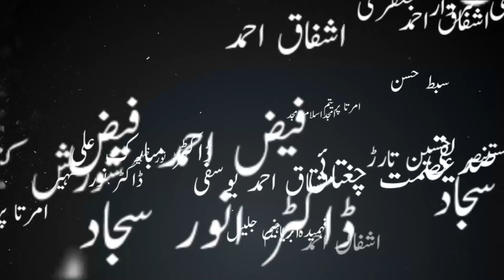Part-1 | Aurat aur Tareekh | Dr. Mubarak Ali Book | Nasrnama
Book: Tareekh aur Aurat - تاریخ اور عورت (translate as History and Women)
Writer: Dr. Mubarak Ali

Dr. Mubarak Ali is a Pakistani historian, scholar, and writer who is known for his critical analysis of the political, social, and cultural issues of Pakistan. He was born on April 3, 1941, in Lahore, Pakistan.

He completed his undergraduate studies from Government College Lahore, and then he obtained his MA and PhD degrees in History from the University of Karachi. He served as a lecturer at the University of Karachi, Punjab University, and Quaid-i-Azam University, Islamabad.

Dr. Mubarak Ali is the author of several books on various topics, including the history of Pakistan, Islamic history, and the culture of South Asia. Some of his famous books include "Tareekh-i-Adab-i-Urdu" (History of Urdu Literature), "Tareekh-i-Pakistan" (History of Pakistan), and "Khilafat-o-Malukiat" (Caliphate and Monarchy).

He has been awarded numerous national and international awards for his contributions to the field of history, including the Sitara-i-Imtiaz and Hilal-i-Imtiaz by the Government of Pakistan.

Dr. Mubarak Ali is a prominent voice in Pakistan's intellectual and academic circles and is known for his independent and critical thinking. He has been a strong advocate for democracy, human rights, and secularism in Pakistan.